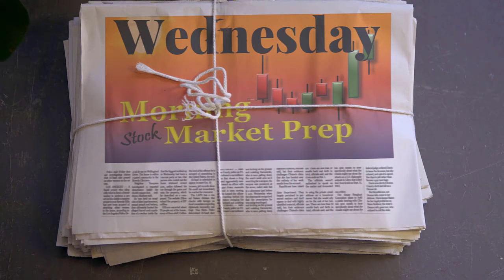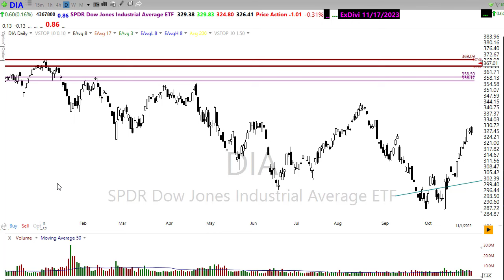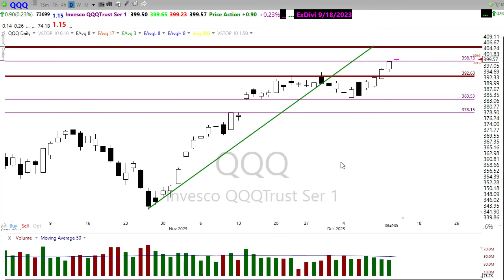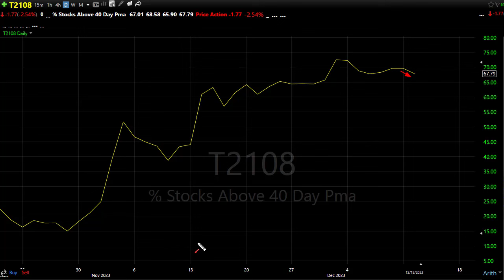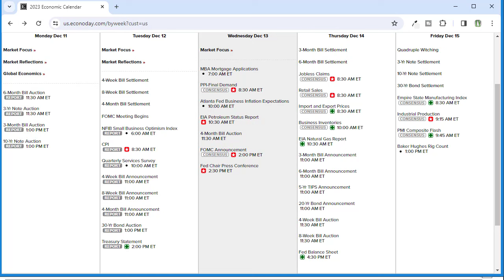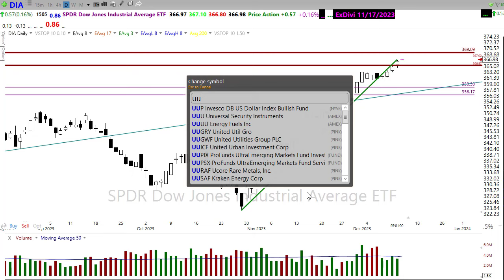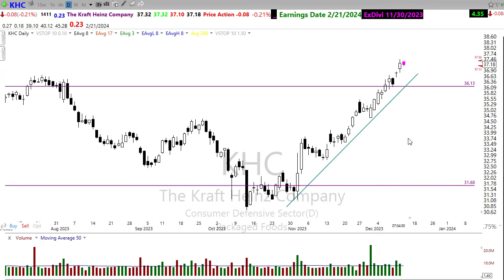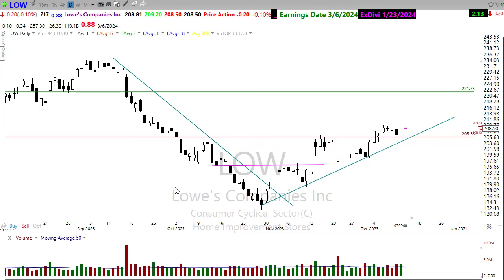Morning Market Prep | Stock & Options Trading